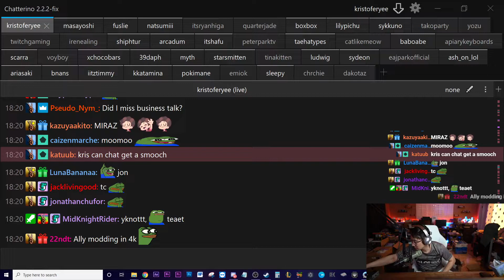Jay Que's criminal voice is Praying to Ludwig.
KristoferYee  Praying to Ludwig.